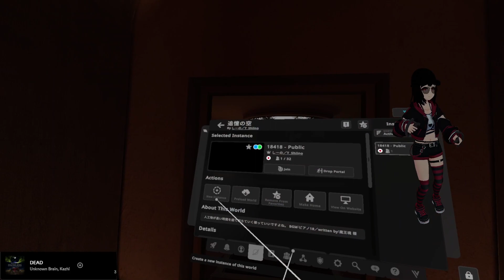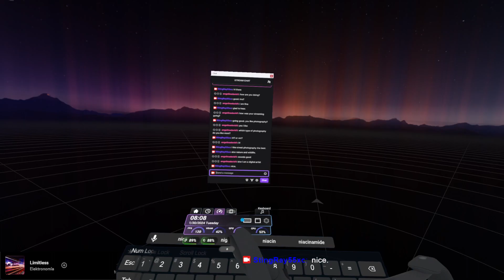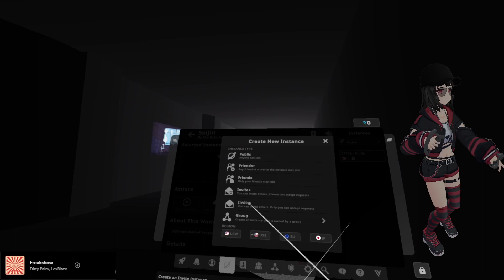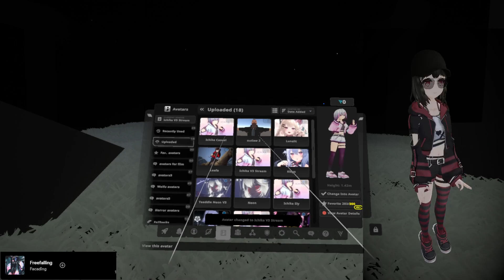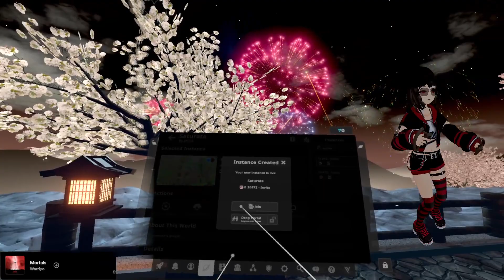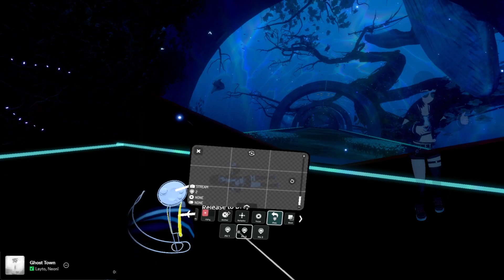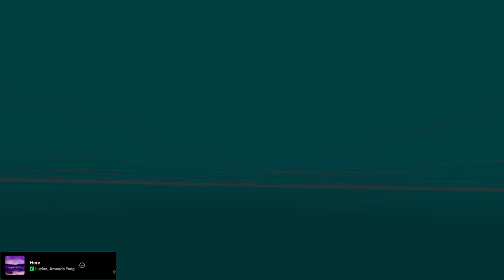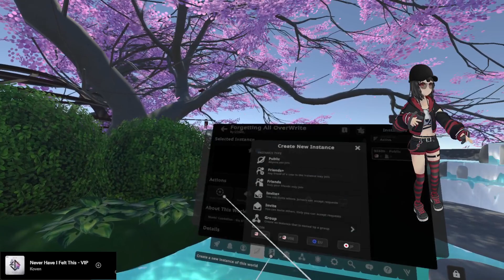VRChat Photography Session 81